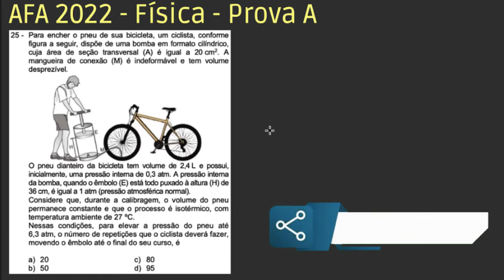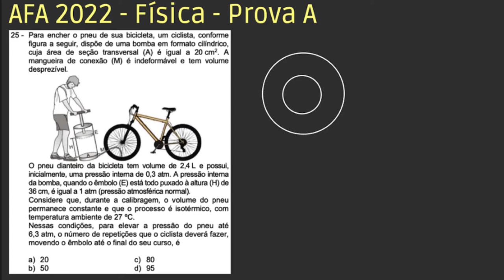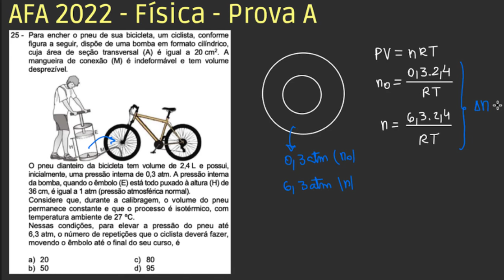AFA 2022 - Física - Questão 25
Assine agora o curso completo de física do professor Edward e garanta a sua aprovação no concurso da AFA TÓPICOS
- gases

Resolução de física do concurso de admissão a AFA 2021/2022 versão A.

Todas as provas anteriores e gabaritos podem ser encontrados no site oficial

ENUNCIADO:
Para encher o pneu de sua bicicleta, um ciclista, conforme figura a seguir, dispõe de uma bomba em formato cilíndrico, cuja área de seção transversal (A) é igual a 20 cm2. A mangueira de conexão (M) é indeformável e tem volume desprezível.
O pneu dianteiro da bicicleta tem volume de 2,4 L e possui, inicialmente, uma pressão interna de 0,3 atm. A pressão interna da bomba, quando o êmbolo (E) está todo puxado à altura (H) de 36 cm, é igual a 1 atm (pressão atmosférica normal).
Considere que, durante a calibragem, o volume do pneu permanece constante e que o processo é isotérmico, com temperatura ambiente de 27 oC.
Nessas condições, para elevar a pressão do pneu até 6,3 atm, o número de repetições que o ciclista deverá fazer, movendo o êmbolo até o final do seu curso, é
a) 20 c) 80 b) 50 d) 95